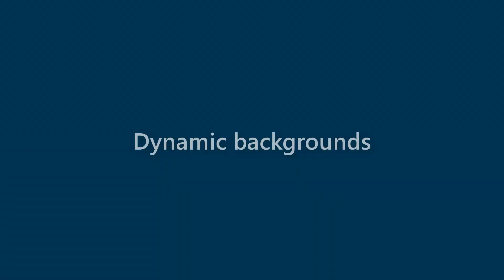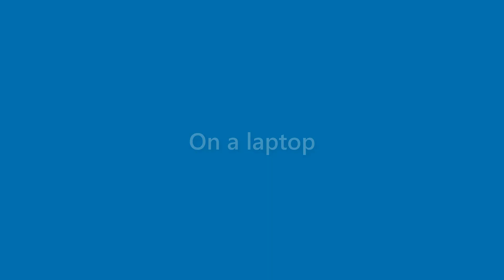Jessica Bernard - appearance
Name Look - Jessica Bernard - appearance. In this video we present "Jessica Bernard" name look and feel in various scenarios.
This video will cover:
How does "Jessica Bernard" look as a personal letterhead?
How does "Jessica Bernard" look on a business card?
How does "Jessica Bernard" look on a computer/laptop screen?
How does "Jessica Bernard" look with different background colors?
How does "Jessica Bernard" look with various fonts?